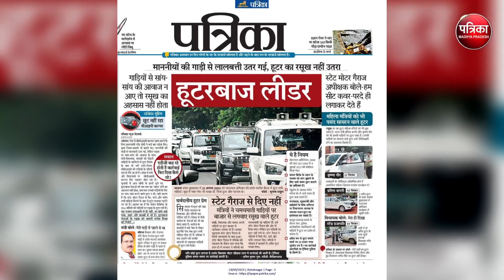पत्रिका की मुहिम का बड़ा असर, गाड़ियों से हटाए जा रहे हूटर